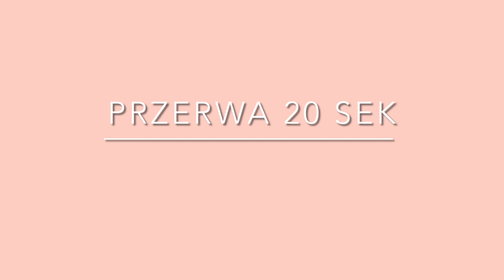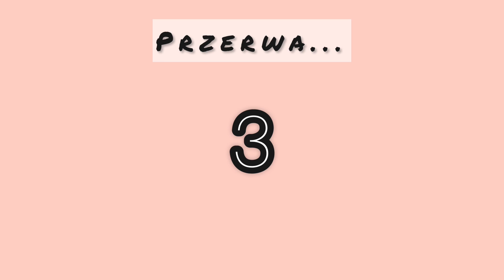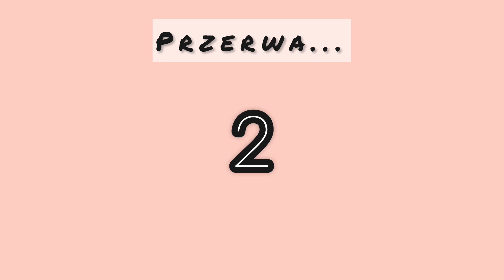SKALPEL CELLULIT - UDA I POŚLADKI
30 MIN treningu, dzięki któremu pozbędziesz się cellulitu z UD i POŚLADÓW ! Odpowiedni trening dla KAŻDEJ KOBIETY ! POZBĄDZ SIĘ CULULITU RAZ NA ZAWSZE !  CEL BIKINI 8 walczy o piękne ZGRABNE NOGI i JĘDRNĘ PUPĘ !